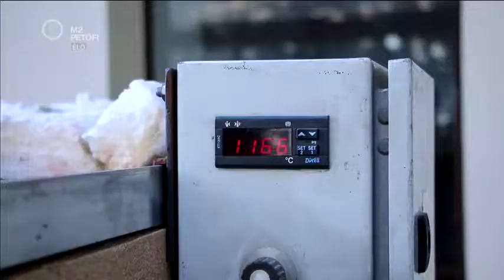Design Hét 2018: Breathless - Az üveg születése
A Breathless az előállítás különféle stádiumaiban és különféle módokon alkalmazva mutatja be az üveget. Az üvegformálást egy mobil üveghuta installációja képviseli, lehetőséget teremtve arra is, hogy a közönség bepillanthasson a kézművesmunka kulisszái mögé. Az „Üvegmúzeum” részben pedig cseh és szlovák designerek alkotásai illusztrálják az üveg sokrétű formálhatóságát A Petőfi TV riportja.